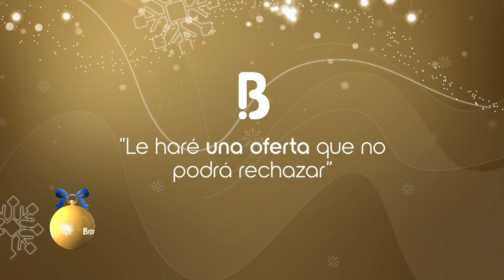Julio Pachón y Victor Hugo nos cuentan sobre sus personajes en la Película 'el paseo 7' | Bravíssimo